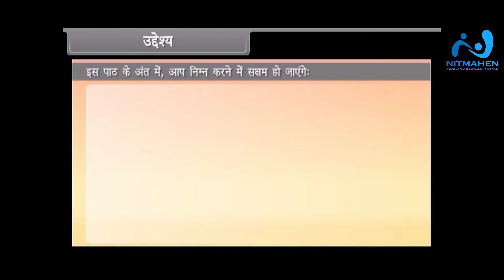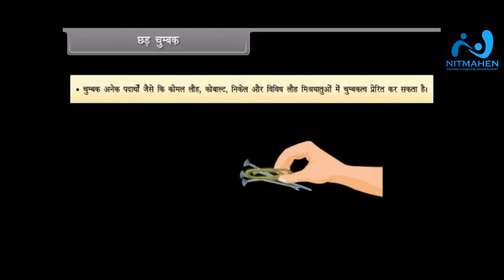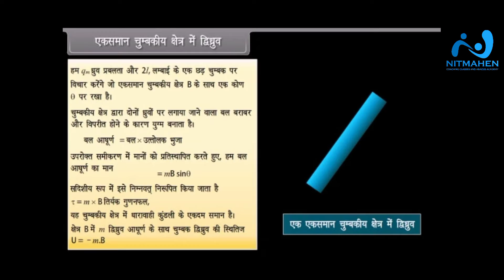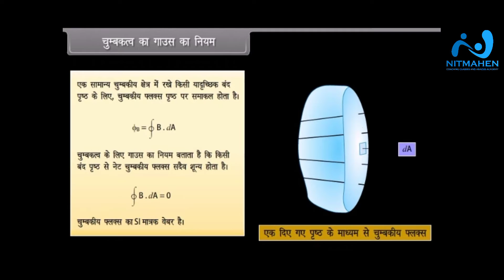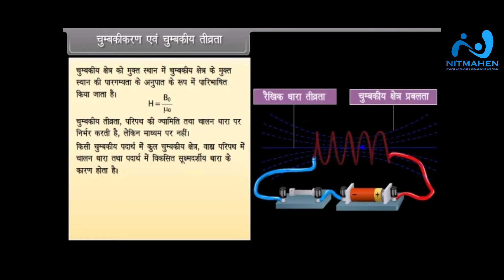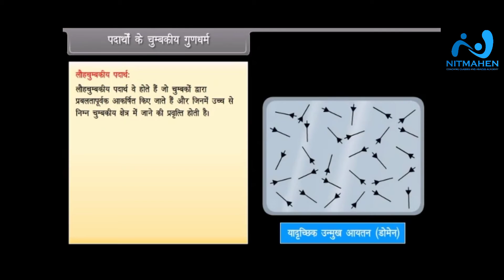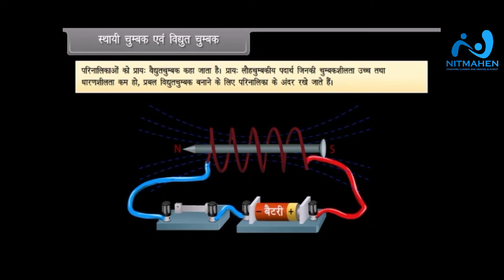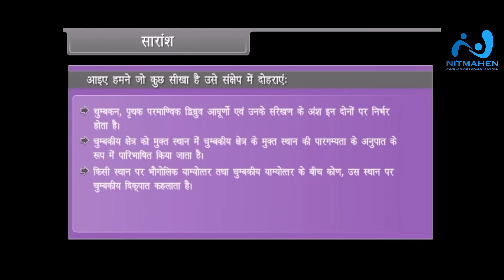MAGNETISM AND MATTER BY NITIN SIR NEET JEE IIT MH-CET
Description.
Nitmahen academy provides all physic , Math formulas DPPs & Q. Paper ,
Easy to use budgeted way of smart learning technology educational services to students we impart to boards , Cet
At their convenience anytime  anywhere..
Every student is unique & hence we try our best to come up with the tips & tricks that's help to all our students..
NITMAHEN ACADEMY,NANDED.